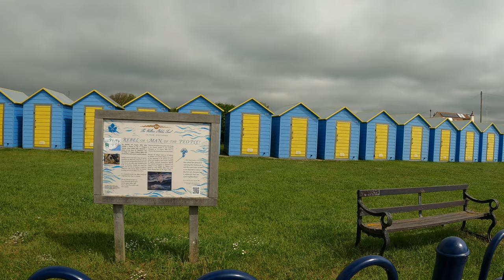Chill walking around Bognor Regis city 🚶‍♂️ Relaxing walk on the beach, 4K TRAVEL VIDEO + sounds 🌅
Turn on chill walking around Bognor Regis city and relax! Watching a relaxing walk on the beach will make you feel like you are on vacation! 4K virtual walks are extremely soothing! Just turn on our relaxing video and chill out! 4k travel videos are of great quality and it is a pleasure to watch them! You will see not only a relaxing walk, but also incredibly calming sounds of nature and the sounds of the city. Are you looking for an effective way to relax and calm down? I invite you to walk together after England :) Feel as if you are walking on the golden sand along the coast. What will you see besides walking around the city and along the beach? Beautiful gardens, happy people walking, people playing golf.

Bognor Regis walk, City centre tour walk, Town Centre & Beach in United Kingdom, City life video 4K🏙